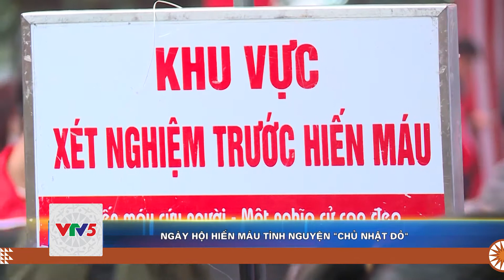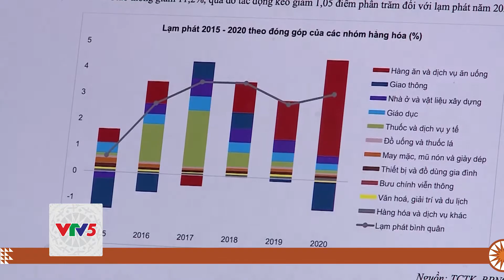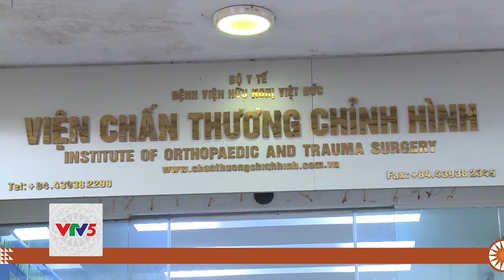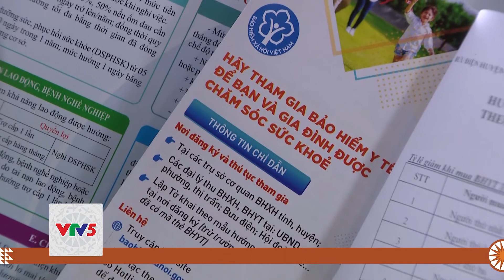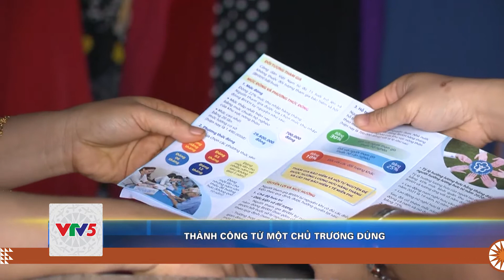[TIẾNG KHMER] BẢN TIN TIẾNG KHMER 18.01 | VTV5